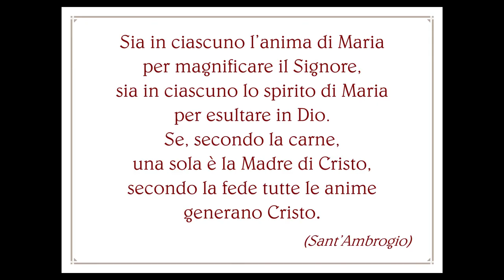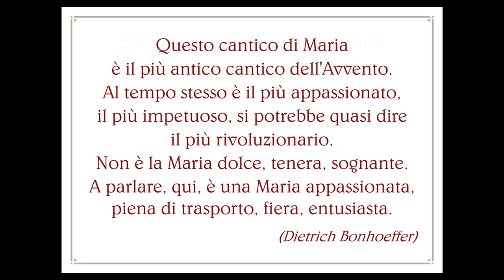Martina e don Giorgio presentano--- IL MAGNIFICAT